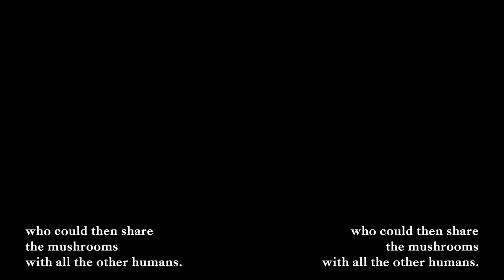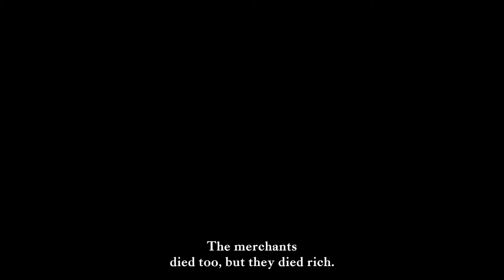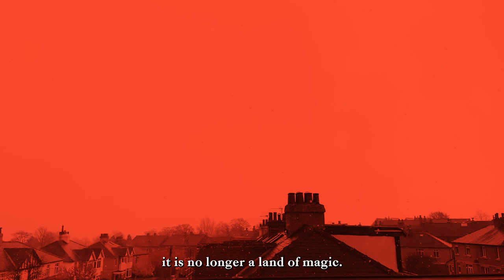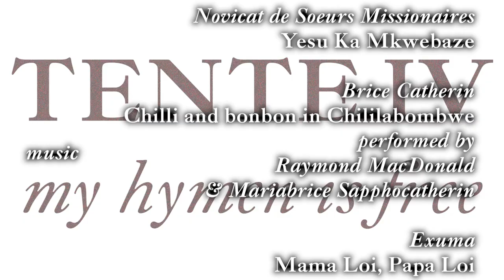Tente IV - My hymen is free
Improvised and directed by Brice Catherin, under Afulodidim Nikefolosi’s supervision.

Directors of photography:

Brice Catherin
Chimère
Audrey Dionis
Henry McPherson
Maria Sappho

starring (in order of appearance):

Audrey Dionis
a generic brunette
Tente
Chaussette
Leticia
Maria Sappho
Tammy

narrated by:

Marek M. Chojecki
Cléa Chopard
Qondiswa James
Leticia
Raymond MacDonald
Henry McPherson
Afulodidim Nikefolosi
Jonathan O’Hear
Maria Sappho

Novicat de Soeurs Missionaires
Yesu Ka Mkwebaze

Brice Catherin
Chilli and bonbon in Chililabombwe
performed by
Raymond MacDonald
& Mariabrice Sapphocatherin

Exuma
Mama Loi, Papa Loi.

Tente’s glasses were designed and built by Jonathan O'Hear.

Produced by AiiA Festival.